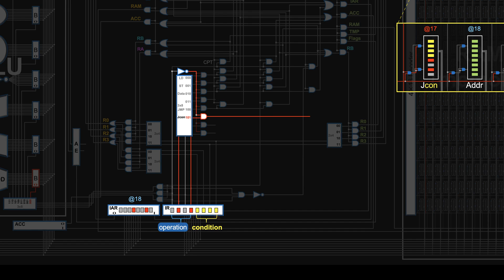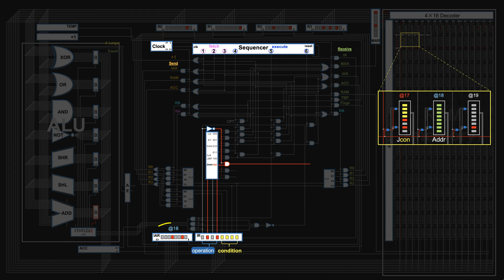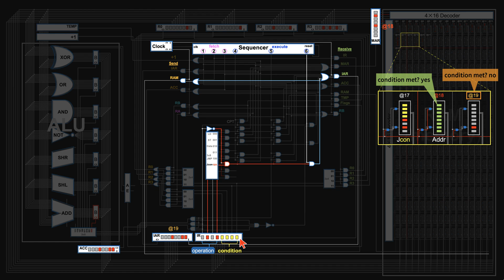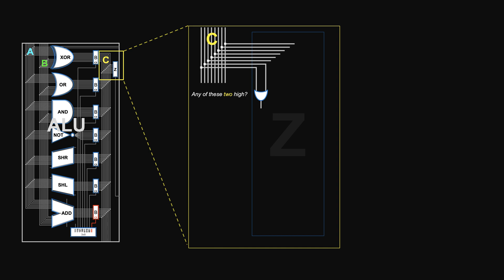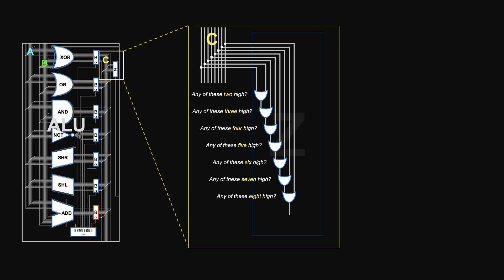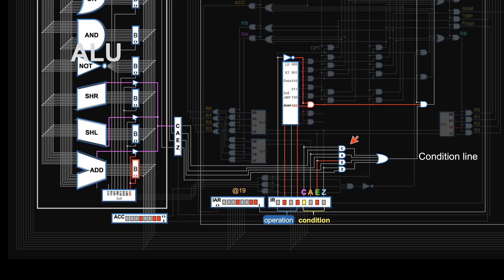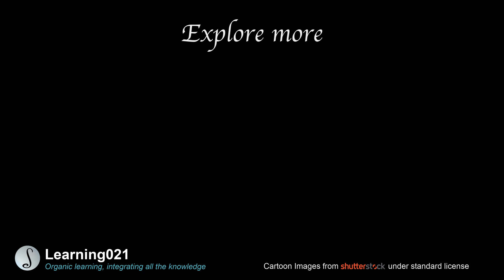Conditional Jump Instruction | What is programming? #4.2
This video series discusses the instruction set that make a computer a computer. This video talks about the second part of implementing the jump condition instruction allowing users to get out of the loop: jump condition instruction that uses the conditions set by CMP instruction. It’s a critical tool behind the looping function of any computer programming.

For a systematic understanding about how computer works, please refer to previous videos:

References:
This video is based on Scotts CPU from an excellent book ‘But how do it know’ by J. Clark Scott
CPU design is copyright by John Clark Scott
CPU model is copyright by Siegbert Filbinger and John Clark Scott

Images from Shutterstock under standard license